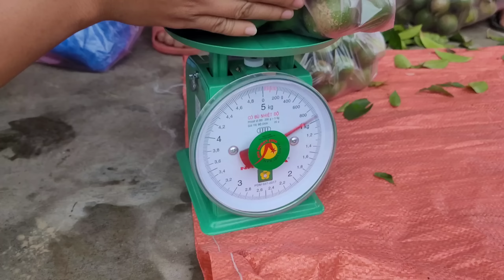Harvest lemons to sell at the market and store for the winter.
Hello everyone🥰
 My name is Lu, 29 years old. I live in the mountains of northern Vietnam. I make videos to share my family's life, with sounds and natural scenery. Hope everyone will support, care and accept.